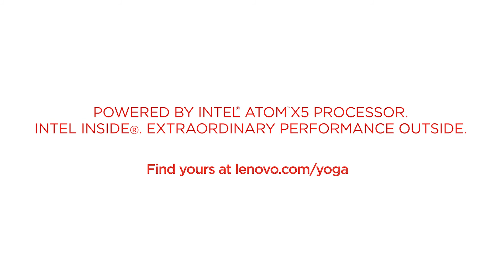Всяка любовна история е по-различна от останалите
Не се страхувай да се откриеш пред света! Нарисувай любовта така, както я виждаш, разбираш и усещаш. Последвай ни в социалните мрежи за още страхотни идеи